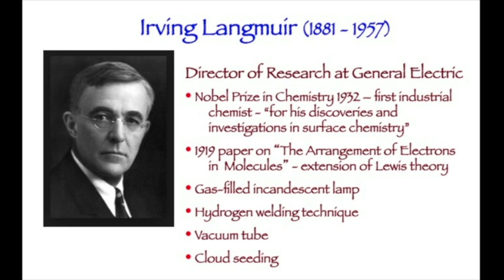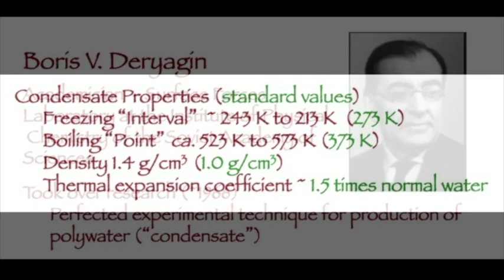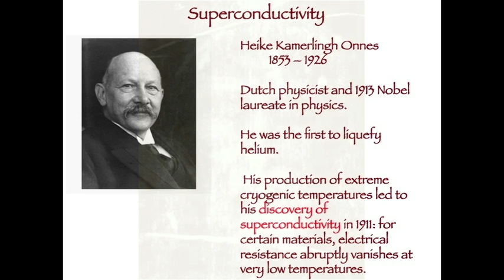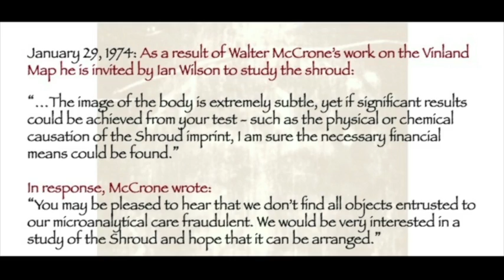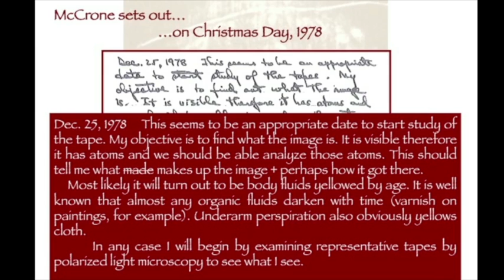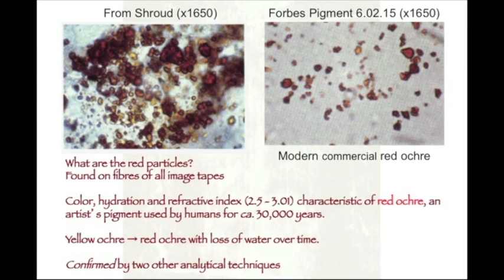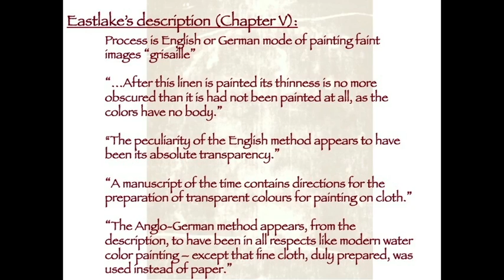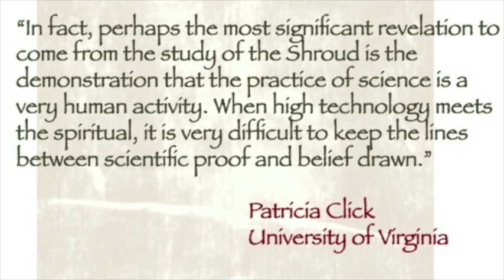Good Science, Bad Science, and the Shroud of Turin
This talk explores the tension between scientific fact and religious faith in the identification and verification of a sacred relic. Many catholic cathedrals and churches can claim some relic associated with Christ. The sanctity of the religious institution is enhanced by proximity of the relic to the time and place of Christ’s life. However, the source and history of many of these relics are often cloaked in mystery due to the scanty historical record. One of the most famous is the treasured Shroud of the Cathedral of Turin. In the 1970’s, authorities overseeing the Shroud enlisted a team of scientists to examine and presumably to verify its source and history. Some of the conclusions drawn from that study, and the absence or presence of scientific evidence for those conclusions, has led to perhaps the quintessential conflict between acceptance of the validity and veracity of the scientific method on the one hand, and religious belief and faith on the other.

Joel Bernstein
Global Distinguished Professor of Chemistry, NYUAD